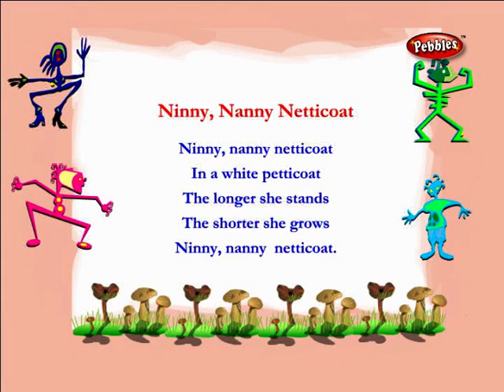Ninny nanny netticoat - Nursery Rhymes - English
Watch Latest Kids Songs .

Ninny, nanny netticoat
In a white petticoat
The longer she stands
The shorter she grows
Ninny, nanny netticoat